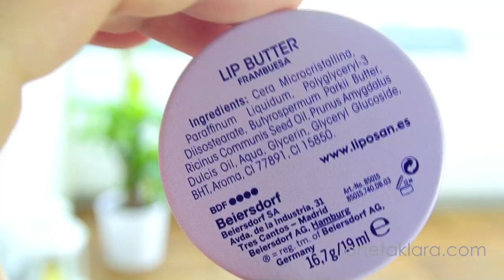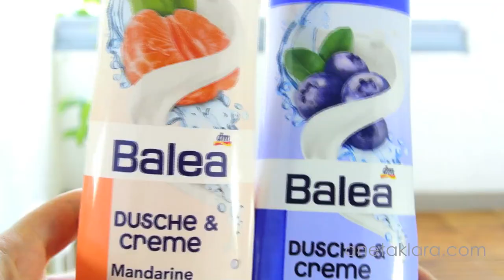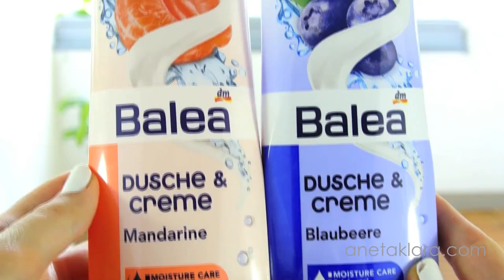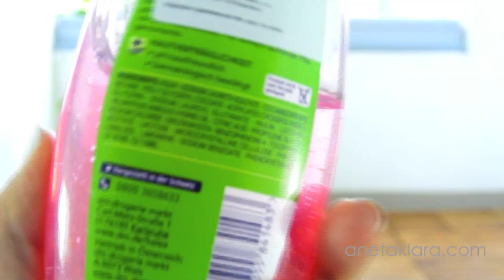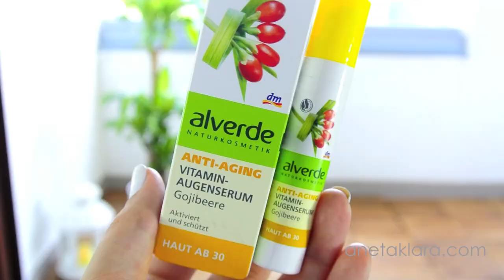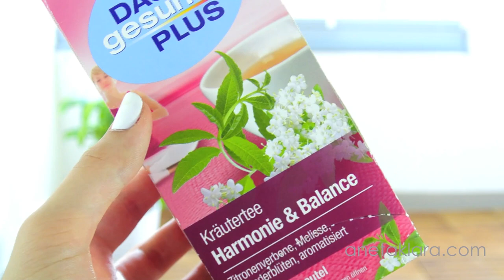NOWOŚCI KOSMETYCZNE ♥ MAC, KIKO, BALEA, ALVERDE, MARC JACOBS i inne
Jeśli Wam się podobało proszę o kciuki w górę ! =)

filmed with: Nikon J1 One + 10-30mm